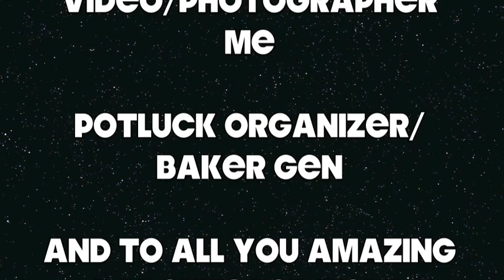i9 Sports Hawaii Warriors vs Renegades (winners Warriors)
warriors vs renegades (winner warriors)
warriors with a perfect season of 8-0
hat presentation